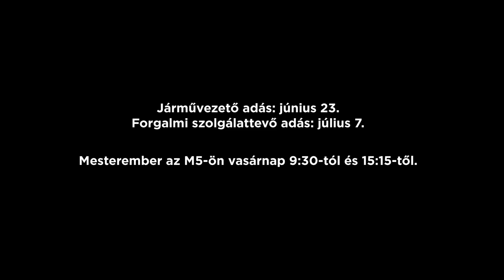Mesterember a HÉV-nél- promó videó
Mesteremberek a HÉV-nél! A Magyar Televízió Mesterember című műsora nálunk forgatott, a nézők megismerkedhettek a HÉV-járművezető és a HÉV forgalmi szolgálattevő mindennapjaival.